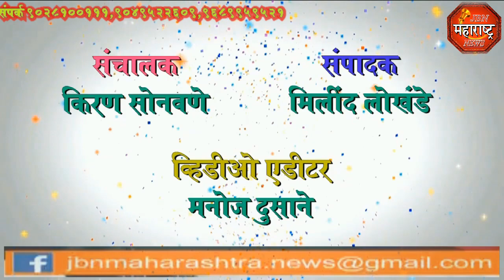jbn maharashtra news jalgaon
जामनेर शहरातील राका पान मसाला सेंटरच्या संशयीत नकली संभाजी विडीला IP इन्व्हीस्टीगेशन ने दिली क्लीन चीट , तपासणी अहवाल येण्या पुर्वीच क्लीन चीट दिल्यामुळे इन्व्हीस्टीगेशन कंपनी बाबत शहरात निर्माण झाला संशय